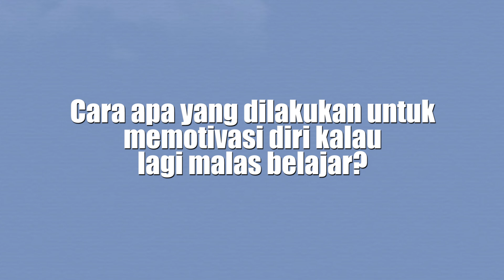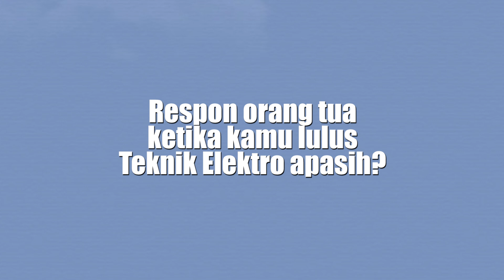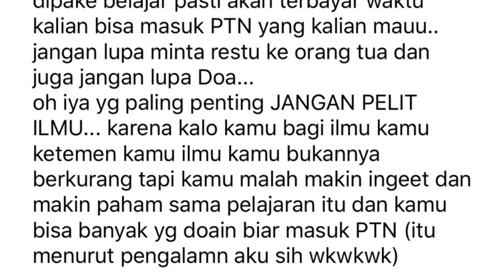SKOR UTBK TEKNIK ELEKTRO UI